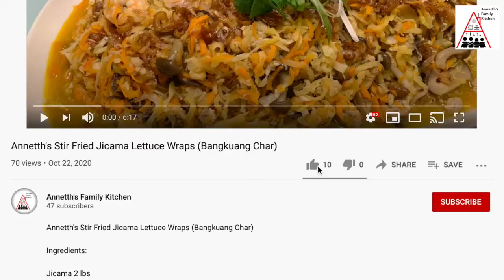Annetth's Hearty Ling Cod Fish Soup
Ingredients:

Fresh ling cod fillets
Unfiltered sake (rice wine)
Salt and pepper
Ginger
Fennel bulb
Carrot
Zucchini
Scallion & cilantro